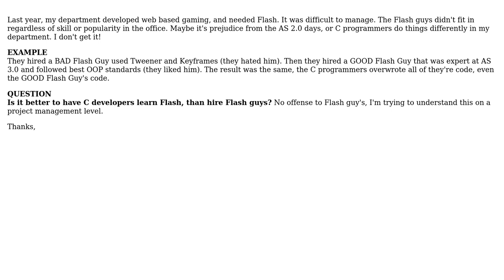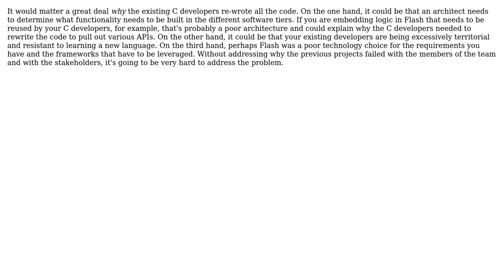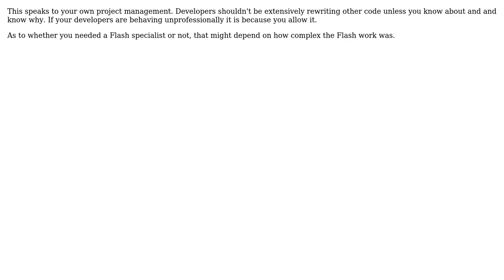Software Engineering: Is it better to have C developers learn Flash, than hire Flash guys?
With thanks & praise to God, and with thanks to the many people who have made this project possible! | Content (except music & images) licensed under CC BY-SA | Music | Images & others | With thanks to user Justin Cave user HLGEM user DisEngaged user Coder user back2dos user Aditya P and the Stack Exchange Network Trademarks are property of their respective owners. You are responsible for your own actions.